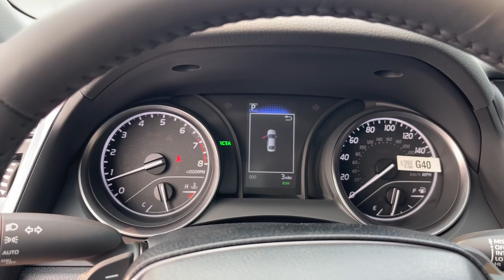2023 Toyota Camry North Chicago, Oak Lawn, Calumet city, Orland Park, Matteson, IL 23395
Reservoir Blue New 2023 Toyota Camry  available in Chicago, Illinois at Toyota on Western. Servicing the Oak Lawn, Calumet city, Orland Park, Matteson, IL area.

6941 South Western Ave.

Boasts 39 Highway MPG and 28 City MPG! This Toyota Camry delivers a Regular Unleaded I-4 2.5 L/152 engine powering this Automatic transmission. WHEEL LOCKS (WL) (TMS), ROCKER APPLIQUE (TMS), REAR BUMPER APPLIQUE (TMS).*This Toyota Camry Comes Equipped with These Options *ENHANCED ILLUMINATION PACKAGE 1 (TMS), CONVENIENCE PACKAGE -inc: HomeLink, Auto-Dimming Rearview Mirror, Smart Key System w/Push Button Start , NIGHTSHADE EDITION, MUDGUARDS (TMS), DOOR SILL ENHANCEMENTS (TMS), DOOR EDGE GUARD (TMS), BLIND SPOT MONITOR W/REAR CROSS TRAFFIC ALERT, ALL WEATHER FLOOR LINERS/CARGO TRAY (TMS), Window Grid And Roof Mount Antenna, Wheels: 8.5J x 19 Alloy.* Visit Us Today *A short visit to Toyota On Western located at 6941 S Western Ave, Chicago, IL 60636 can get you a dependable Camry today!